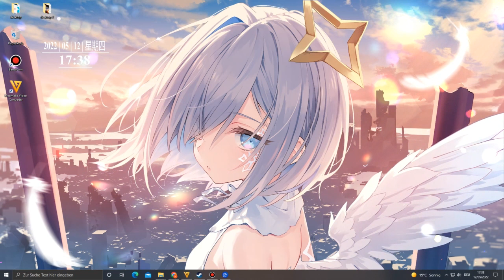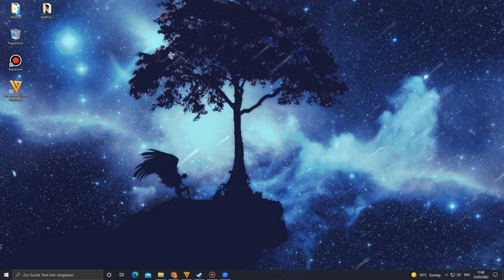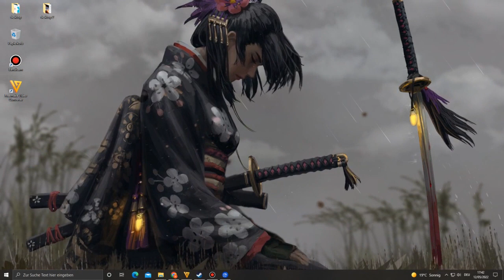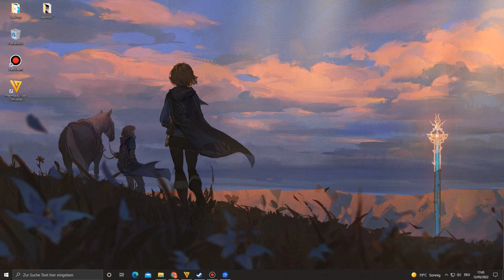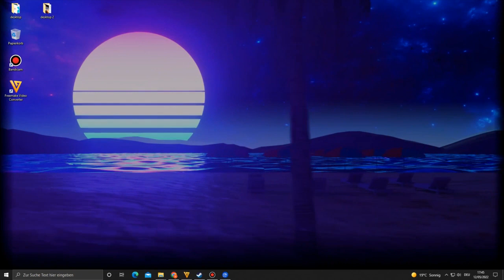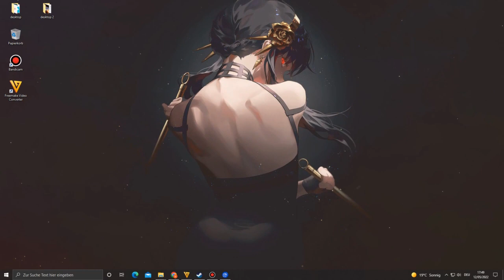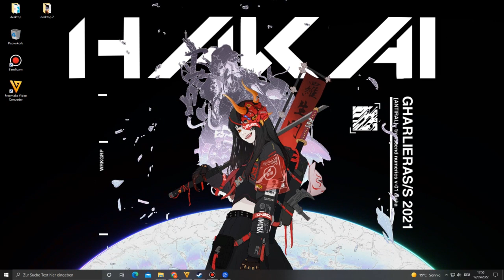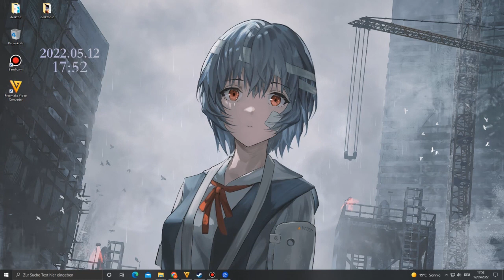Wallpaper Engine Best Wallpapers Part 129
1 Angel
4 𝓕𝓪𝓻 𝓐𝔀𝓪𝔂.
10 Link & Zelda - Legend of Zelda: Breath of the Wild